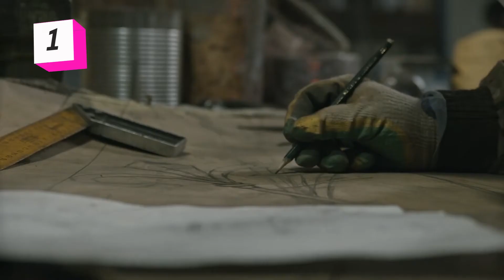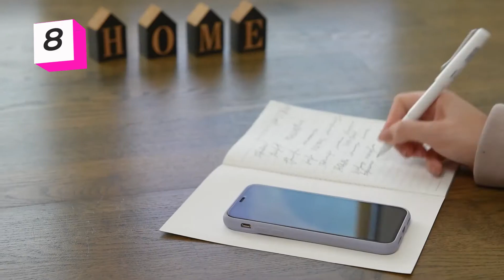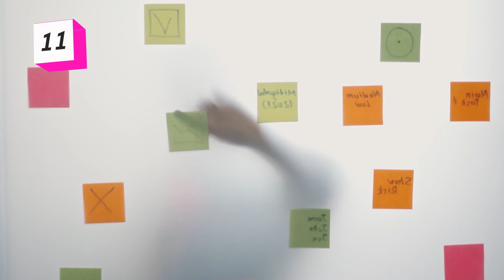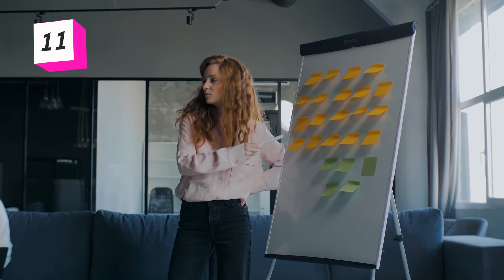13 Secrets of the Capricorn Zodiac ♑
13 Secrets of the Capricorn Zodiac and their personality

Capricorn is ruled by taskmaster Saturn, the stoic planet that governs time and restrictions. Saturn's transits always teach us tough lessons and Capricorn is no stranger to growing pains. With Saturn guiding the Capricorn constellation, many sea goats were exposed to difficulties at an early age.

Credits:
Voice-over: Asheida Arruda
Video editor: Oliver Garcia